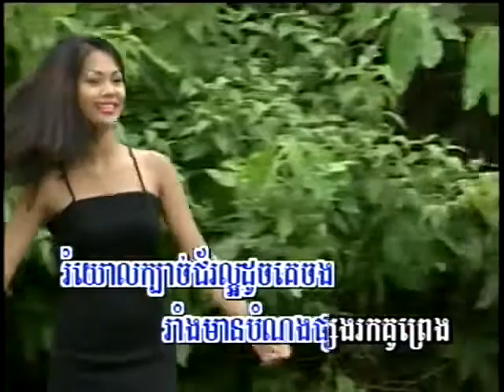ផ្ការាំង / Pka Reang